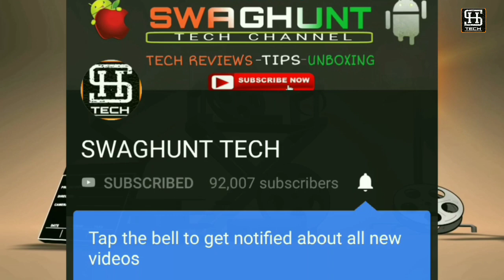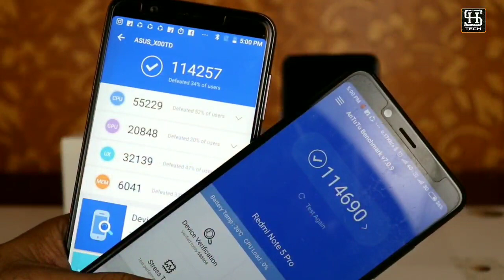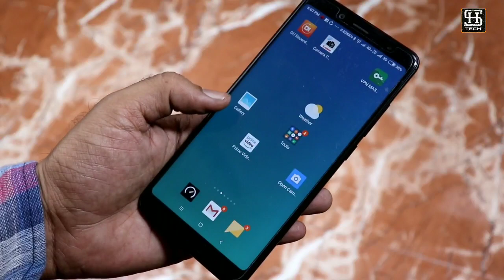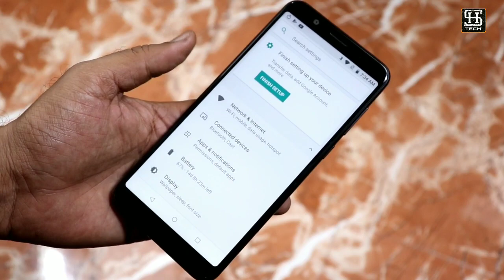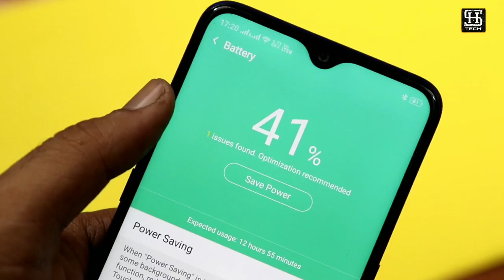Realme 2 pro vs Asus Zenfone max pro M1 vs Redmi note 5 pro : Big Billion days pe best Kaunsa?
In this video I will compare Realme 2 pro  xiaomi Redmi Note 5 pro and Asus zenfone max pro m1
I will tell you which is best smartphone among all three devices.